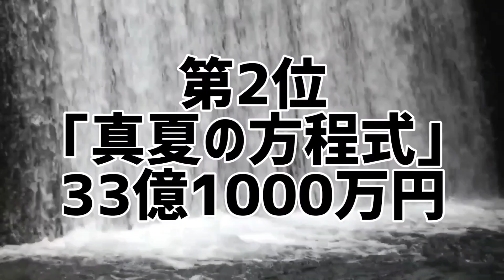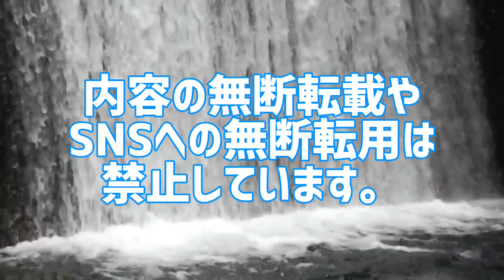福山雅治主演映画興行収入&主演ドラマ平均視聴率ランキング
福山雅治主演映画全データ
主演映画興行収入ランキング
主演連続ドラマ平均視聴率ランキング

福山雅治主演映画興行収入と主演連続ドラマ平均視聴率をランキング化。
2000年〜2023年に公開された主演映画の興行収入と主演連続ドラマの平均視聴率を集計した記載した禁断のランキング。
あなたは本当の福山雅治を知っていますか？

1位 ｢容疑者Xの献身｣
2位 ｢真夏の方程式｣
3位 ｢そして父になる｣
4位 ｢沈黙のパレード｣
5位 ｢三度目の殺人｣
6位 ｢マネチの終わりに｣
7位 ｢SCOOP!｣
8位 ｢マンハント｣
1位 ｢ガリレオ第1期｣
2位 ｢いつかまた逢える｣
3位 ｢ガリレオ第2期｣
4位 ｢美女か野獣｣
5位 ｢龍馬伝｣
6位 ｢パーフェクトラブ!｣
7位 ｢めぐり逢い｣
8位 ｢集団左遷!!｣
9位 ｢ラヴソング｣

10代俳優･女優別主演映画総興行収入ランキング
全順位の完全版はこちら↓

20代俳優･女優別主演映画総興行収入ランキング

30代俳優･女優別主演映画総興行収入ランキング